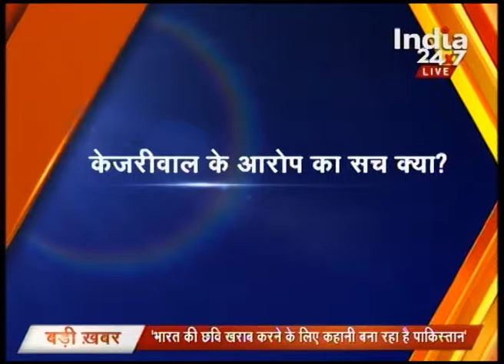Aaj Ki Badi Khabar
Watch 'Aaj Ki Badi Khabar' and catch all the latest news and updates here.